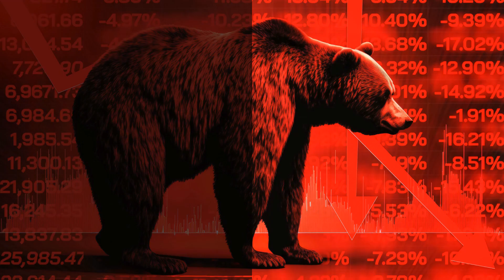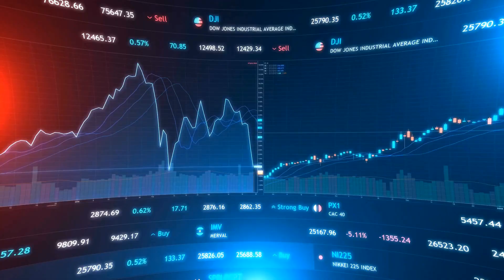Brigade Enterprises Limited Share News Today in Hinidi, brigade enterprises share price,brigade e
नमस्ते दर्शकों, स्वागत है आपका हमारे YouTube चैनल 'fundcode' पर। आज हम बात करेंगे Brigade Enterprises Limited के शेयर के बारे में।Brigade Enterprises Limited का अंतिम व्यापार मूल्य NSE पर 866.45 था, जो -5.29% कम था। इसका अंतिम व्यापार स्टॉक मूल्य BSE पर 867.15 था, जो -5.14% कम था।²⁵हाल की खबरों के अनुसार, Brigade Enterprises के शेयरों में 8% की वृद्धि हुई है, कोटक इक्विटीज़ ने इसे 'एड' रेटिंग पर अपग्रेड किया है³⁷। इसके अलावा, Brigade Enterprises ने Pfizer से चेन्नई में 6.54 एकड़ भूमि का अधिग्रहण किया है, जिसकी कीमत 139 करोड़ रुपये है³⁹।Brigade Enterprises Limited एक प्रमुख संपत्ति विकासक है, जिसने दक्षिण भारत में आवासीय, वाणिज्यिक, खुदरा, हॉस्पिटैलिटी और शिक्षा क्षेत्रों में अनेक भूमि चिह्न इमारतों का विकास किया है¹⁹।ब्रोकर रेटिंग के हिसाब से, Brigade Enterprises के शेयरों की वर्तमान स्थिति 'खरीदें' है¹। इसके अलावा, इसकी वित्तीय स्थिति औसत से बेहतर है⁴।Brigade Enterprises की मूलभूत स्थिति अच्छी है, जिसमें P/E अनुपात 64.2x और TTM EPS 13.62 है⁹¹⁴। तकनीकी विश्लेषण के अनुसार, इसके शेयरों में वृद्धि की संभावना है¹⁶।आज की गतिविधि के पीछे का कारण Brigade Enterprises के शेयरों में अभूतपूर्व मांग है, जो शेयरों में रैली का प्रमुख ट्रिगर है¹¹।शेयर होल्डिंग पैटर्न के हिसाब से, प्रमोटर्स ने अपनी होल्डिंग को 43.77% से 43.75% तक घटाया है⁶।Brigade Enterprises के प्रतिस्पर्धियों में DLF, Macrotech Developers, Godrej Properties, Oberoi Realty, Phoenix Mills आदि शामिल हैं³⁴।Brigade Enterprises अपने सूचकांक के साथ तुलना में अच्छा प्रदर्शन कर रहा है[^30^]।धन्यवाद दर्शकों, अगले वीडियो में मिलेंगे। तब तक के लिए अलविदा।